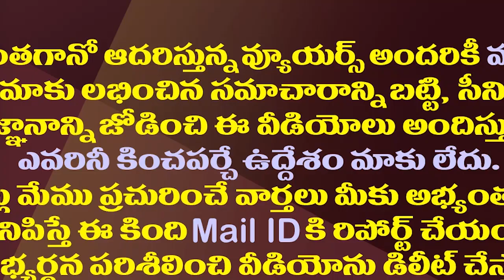నిమ్మగడ్డకు అవమానం.. అసలేం జరిగిందంటే?| Nimmagadda Ramesh Kumar Was Insulted Before Retirement.!